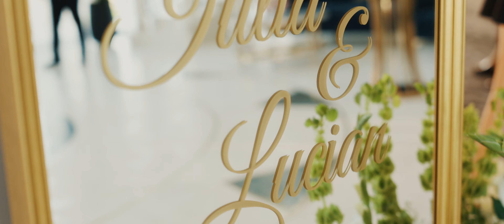Iulia & Lucian Becali | S-io hiu un om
Venue: Ramatuelle Concept by MRS
Photography: Bogdan Fundali / Cosmin Georgescu / Alexandru Pasarelu
Drone shots: Dragos Done
Event design: Ioana Sucu
Music: Pindu / Steaua di Vreari / HBC Orchestra Horia Brenciu